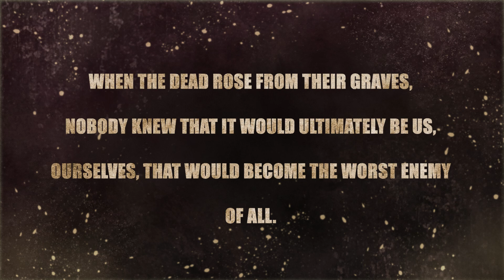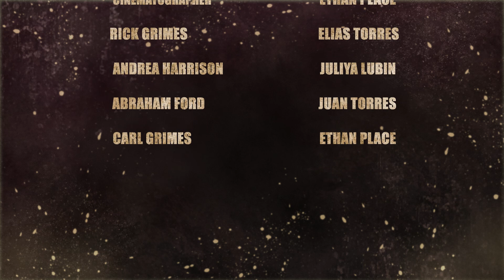SRJC Short Film: "The Walking Dead, Issue 66: The Lines We Cross"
Here is a recreation of the end of issue 66 from The Walking Dead graphic novel series. Rick and co morn the death of mentor and father figure, Dale, and debate the path that lies ahead.

Directed by Kevin Buckley, Zack Zurga as AD, Ethan Place as DP and Carl Grimes, Elias Torres as Rick Grimes, Juan Torres as Abraham Ford, and Juliya Lubin as Andrea Harrison.

An individual film produced in SRJC's Media 21 Intermediate Filmmaking class, Spring, 2023.